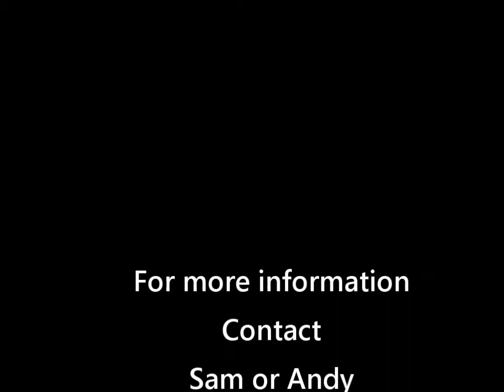Fitt2go Limousines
Picture montage for Fitt2go Limousines